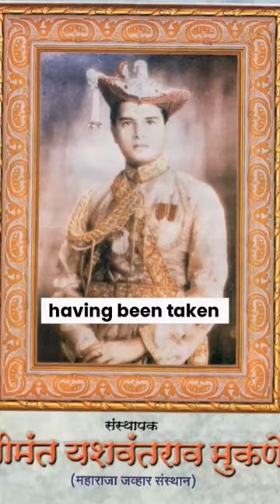Camilla may not wear the Queen Mother's crown during the King Charles's coronation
The current version of the crown was made in 1937 for Queen Elizabeth The Queen Mother and has a controversial history, having been taken from the Punjabi throne under duress.